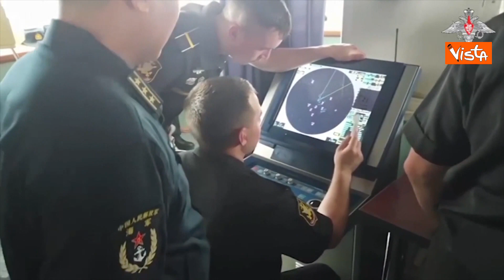Russia e Cina iniziano esercitazioni militari congiunte nel Pacifico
(Agenzia Vista) - Cina, 18 Agosto 2023 - Nel Mar Cinese Orientale è stata effettuata un'esercitazione comprendente il rifornimento di acqua e carburante da parte delle navi da navi di supporto, nonché il metodo di attraversamento del trasferimento del carico. Le immagini del ministero della Difesa russo. / MoD Russia